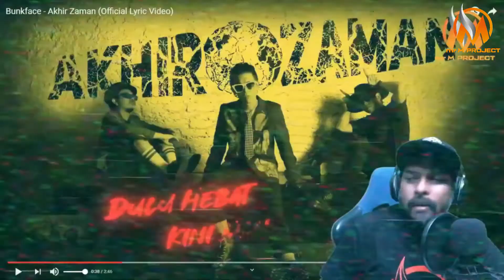Depan abang dia aku try AISHAH | Ome TV | Ome TV Malaysia